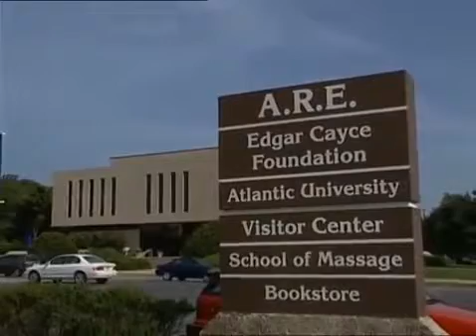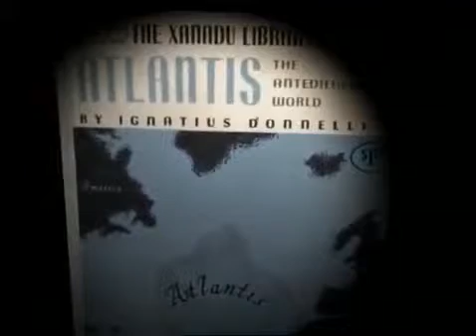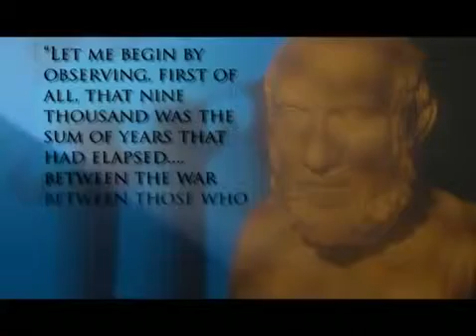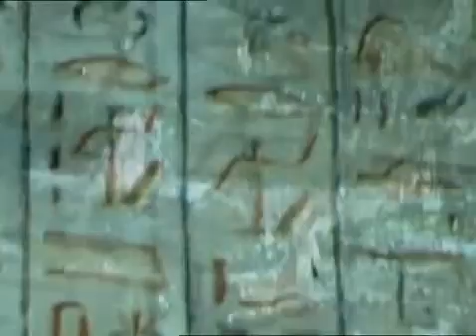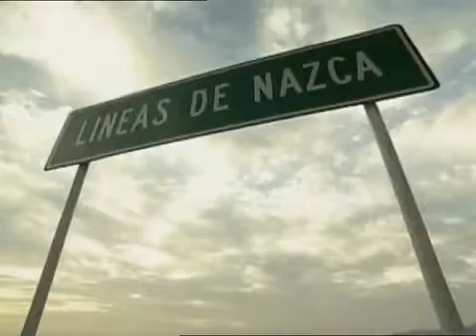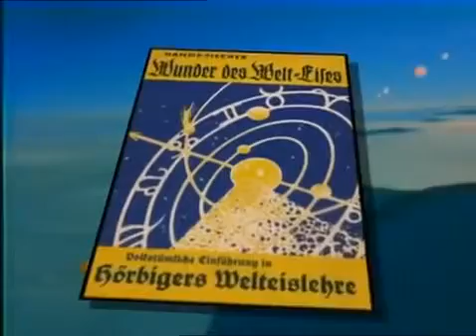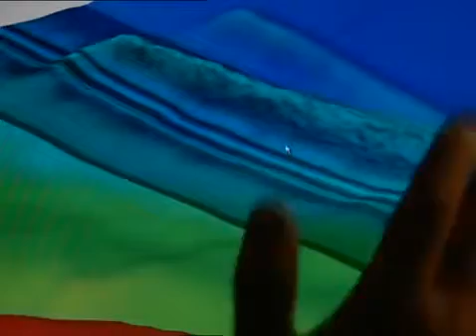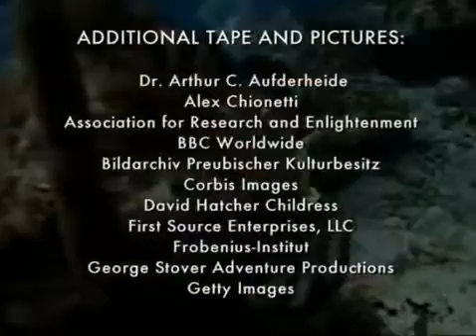Legende Atlantis Gab Es Wirklich !!!!! Dokumentatıon 2015